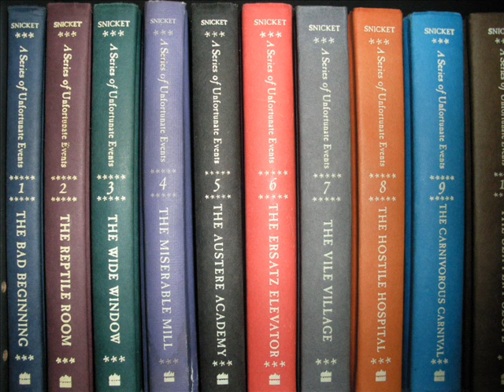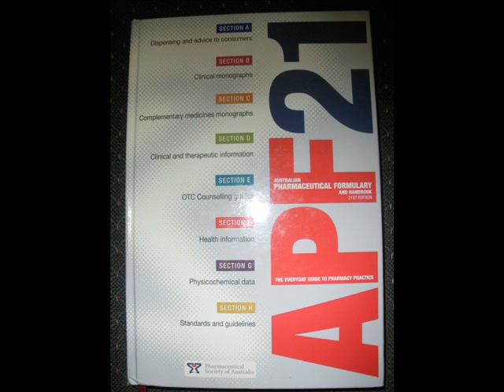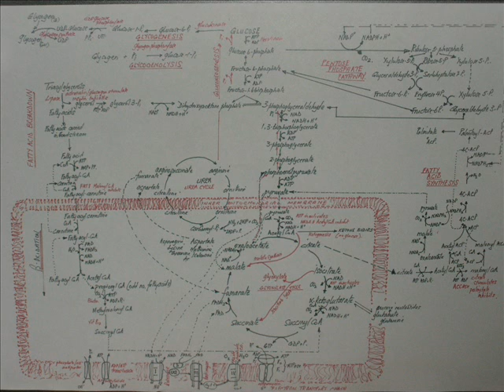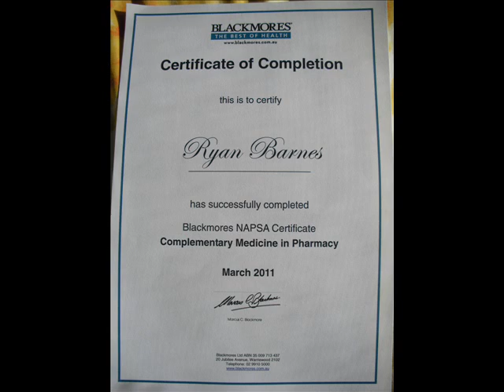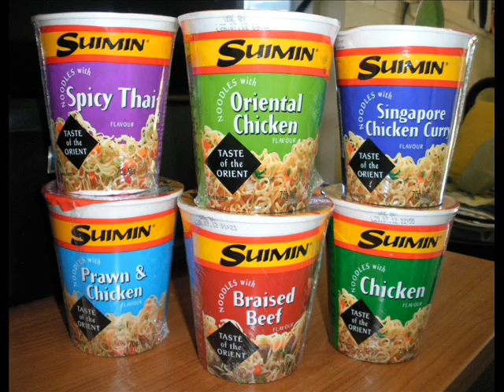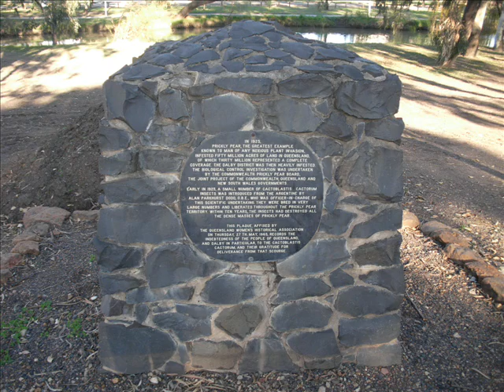Project 365 - Part 1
The first 6 months of Project 365.

Project 365: One photo taken every day, for one year.